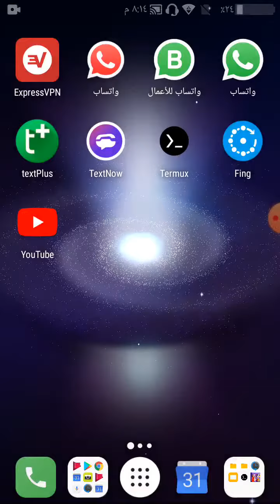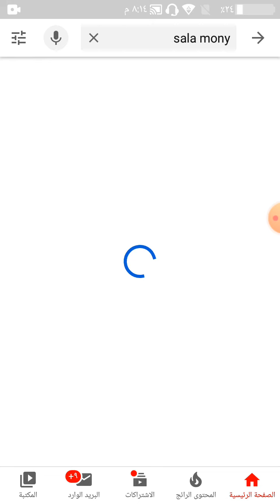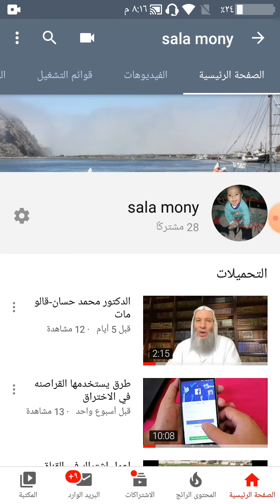اختراق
إنشاء الله هنبدأ في اقرب وقت وده لينك الجروب